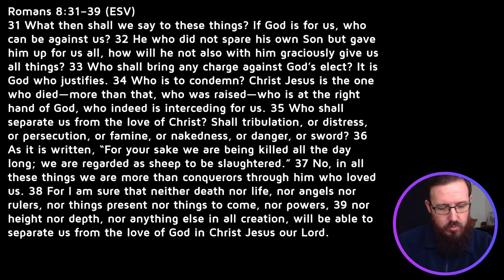Who's the Who?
Who is in Paul's mind when he asks all these questions? And is it yes or no in answer?